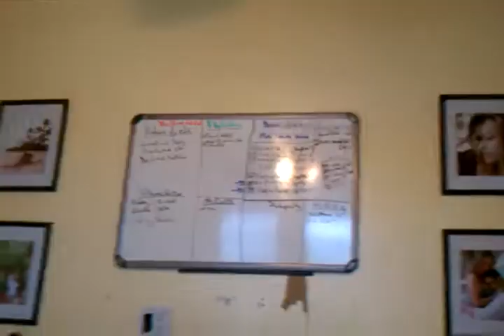Can You Say Bootleg?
Whatever it takes to get European Nymphing A Strategic Approach done!